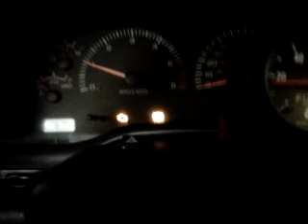CDS Springs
Trying to tune the CDS 5k springs in my 12v